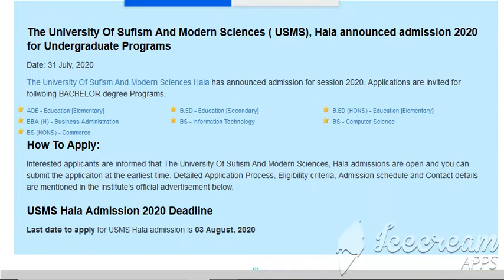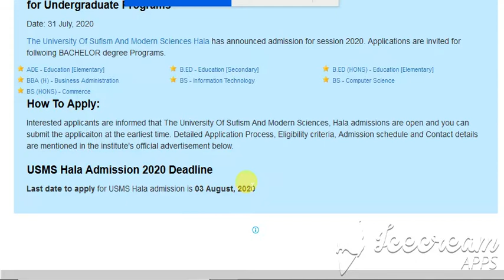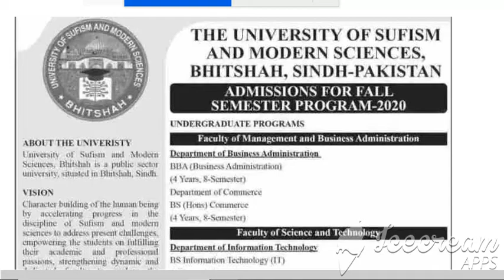The University Of Sufism And Modern Sciences ( USMS), Hala announced admission 2020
The University Of Sufism And Modern Sciences ( USMS), Hala announced admission 2020 for Undergraduate Programs